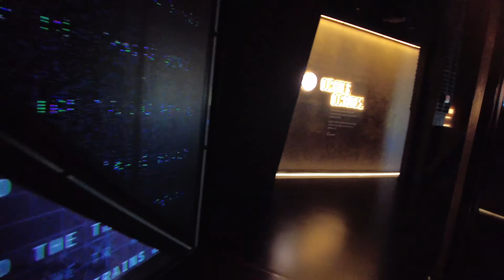NEW YORK CITY - The Edge at Hudson Yards [4K]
Visiting the Edge in NYC on June 10, 2021. At 100 stories above street level and an altitude of 1,131 feet, The Edge is the highest outdoor observation deck in NYC and the western hemisphere.

Equipment Used

DJI Pocket 2 - Handheld 3-Axis Gimbal Stabilizer with 4K Camera (For Walking / Blogging Videos)

Lens Screen Protector Appliable for DJI Osmo Pocket 2

BOYA Clip-on Digital Omnidirectional Lavalier Microphone for DJI OSMO Pocket Action Camera

Skyreat Wide Angle Lens 18mm Compatible with DJI Pocket 2/1,OSMO Pocket

STARTRC Pocket 2 Case，Protective Soft Skin Cover Silicone Case for DJI Osmo Pocket 2 Creator Combo

STARTRC OSMO Pocket 2 Lens Sun Hood Sunshade Cover

Skyreat Osmo Pocket Mount Accessories Handheld Phone Holder Bracket Tripod Mount

Aibocn 10000mAh Portable Power Bank External Battery Charger with Flashlight

DJI Osmo Action - 4K Action Cam 12MP Digital Camera (For Biking Videos)

VL30 Super Mini Video Light, Pocket Soft Light Rechargeable 5600K 95+ High Brightness

Skyreat Tripod Mount for DJI Osmo Action,Snap on/Off Quick Release Base Mount

PGYTECH Camera Cage Vlogging Photography for DJI Osmo Action

Moukey MCM-1 DSLR Camera Microphone, External Video Mic

CYNOVA Osmo Action Dual 3.5mm Mic Adapter - Made for Osmo Action

STARTRC OSMO Pocket 2 Lens Cover,Camera Protective Cover for DJI OSMO Pocket 2 Camera

Xcentz Portable Charger 5000mAh with PD 18W Power Delivery & Quick Charge 3.0

Software Used

Magix Vegas Pro 18 (For Intro and Outro videos)